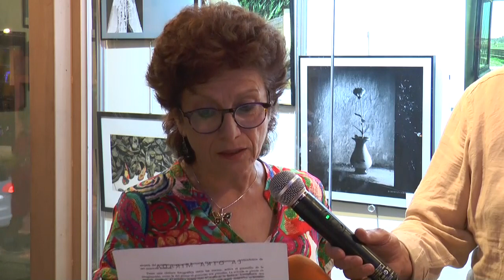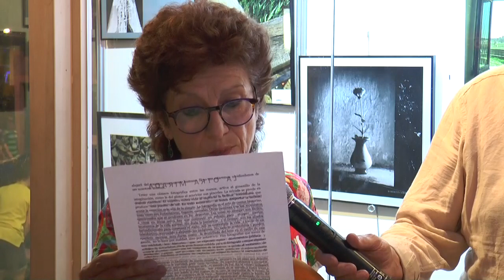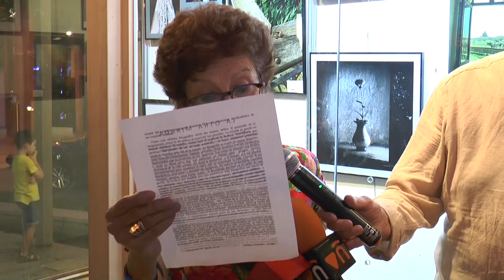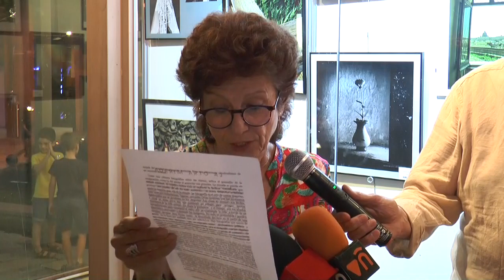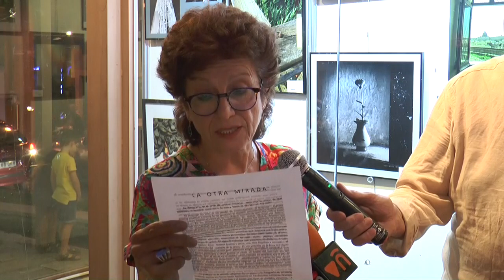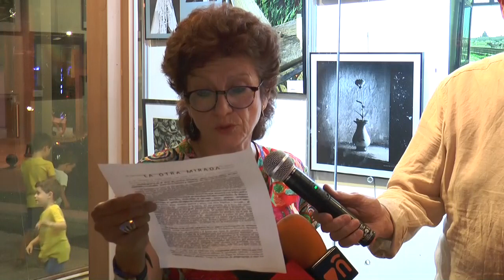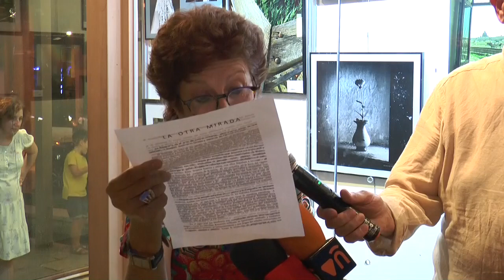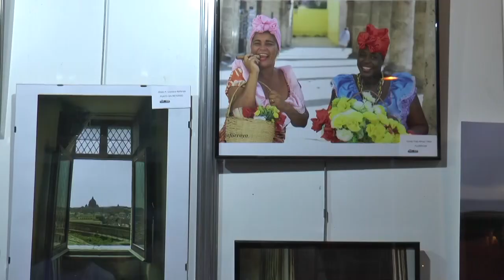XIV Exposición Septiembre Temático de Albores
El punto de lectura del Canal en Valdepeñas (Avda. 1º de Julio) recoge la exposición de fotografías de la Agrupación Fotográfica Albores, que cada año por estas fechas celebra su "Septiembre Temático" y que en este cumple su catorceava edición.

En esta exposición se pueden ver 22 fotografías cuya temática es "Libre" como el título de la misma, Imágenes captadas por los socios de Albores y que merece la pena pararse a ver.